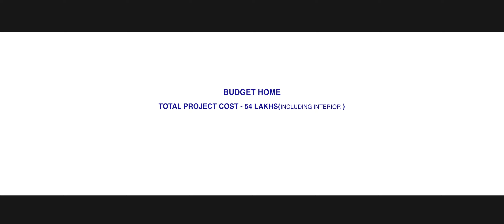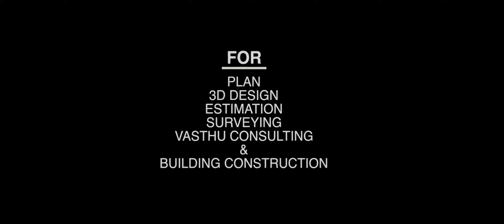4 Bhk Economical Residential Home Ezhukone Teaser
One of Our Newly Finished Project
Project Cost -54 lakhs ( Including interior work)
Build up Area - 2300 Sqft . 4 Bhk Home.
Client Name - Mr.Jagadevan
Location - Ezhukone , Kollam Dist
Work status - Finished

First floor - 783 Sqft ( 2 bedrooms attached bathroomwith Dressing area,Living hall , Balcony , Back open terrace)

Build your dream home with Innovate Builders Completely customized designs to suit your unique needs and preferences. Quality construction with Our 10 Year Experience.

Our Completed Projects Videos Please refer below youtube Channel.
We Build Your Dream Home In Customer Own Property.
We build your dream home in your own land your Dream Concept l For more info l call or wats app -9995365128,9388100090.
We Innovate Designers & Builders operate from the capital city of God's Own Country. Started by a group of young passionate professionals registered as a Pvt Ltd Company that reaffirm the authenticity& Credibility of our keen intention. We work with our passion that will enhance the quality& our responsibility. We have running projects from all major locations in Kerala.
The major Districts  are Erankulam Dist,Kottyam Dist,Alappuzha,Pathanamthitta,Kollam,Trivandrum,Kanyakumari Dist
Tamil Nadu - Villupuram Dist.
We Completed All Over Kerala 100+ Residential Projects.
Running Project Client Names &  Locations :-
Client Name - Mr.Vinu  & Mrs Saranya
Site location -  Chavadimukku (Trivandurm dist)
Client Name - Mr.Ashokan
Site location - Koppam,Kilimanoor (Trivandurm Dist)
Client Name - Mr.Sudeesh
Site location - Manvila (Trivandurm Dist)
Client Name - Mr.Vipin
Site location – College of engineering road, Chavadimukku (Trivandurm Dist)
Client Name – Mrs. Padmaja
Site location - Nedumangad (Trivandurm Dist)
Client Name – Mr. Kenneth
Site location – Nakranchira, Kattakkada (Trivandurm Dist)
Client Name – Mrs. Molly Johny
Site location – Ambalamukku (Trivandurm Dist)
Client Name – Mrs. Sherin
Site location – Vattiyoorkkav  (Trivandurm Dist)
Client Name – Mrs. Soumya & Mr. Sasidharan Ratheesh
Site location – Kilimanoor (Trivandurm Dist)
Client Name - Mr. Muhammed Razi
Site location – Thrikkaravu , 2 km from Anchalummood (Kollam Dist)
Client Name - Mr. Biju
Site location – Vavvakkavu, Karunagappally (Kollam Dist)
Client Name – Mrs. Sheeja
Site location – Kuthirachira, Punalur (Kollam Dist)
Client Name-Mr. Mishal Jose Cherian
Site Location – Thirumoolapuram , around 1 km from Balikamadom HSS thirumoolapuram, Thiruvalla (Pathanamthitta Dist)
Client name - Mr. Sandeep Samuel
Site location- Near Kumbanad,Kadapra (Pathanamthita Dist)
Client name - Mrs. Amjitha
Site location- Near SAS college ,Cherimukku, Konni,  (Pathanamthita Dist)
Client name – Mr. Vishnu & Mrs Sreelekshmi
Site location- Kulukampalam Jn, Chengannur  (Alappuzha Dist)
Client name – Mr. R K Nair
Site location- Kollakadavu, Njanookadu  (Alappuzha Dist)
Client name – Mr. Ajeesh
Site location- Manacad, Puthuppalli  (Alappuzha Dist)
Client name – Mr. Subash Gopi
Site location- Chirayil peedikayil, Evoor South (Alappuzha Dist)
Client Name - Mr.Rojan Vincent
Site Location-Near panangad Jetty(Ernakulam District)
Our Constructed Completed Project Locations :-
Trivandrum Dist :-
kollam Dist :- Thirumullavaram ,Punalur,Karungappally,Chavara,Ambalathumkala,Thazhuthala,Thankaserry,Mayyand,Kureepuzha,kottarakkara,Mangad,Vellimon,Pathanapuram,anchalamoodu, Ezhukone
Pathanamthitta Dist :- Vallamkulam,Pathanamthitta,Paippad,Kulanada,Prakkkanam,Chittar,Thiruvalla,Omalloor,Raanni, Kulanada , Attarikam, Niranam,
Alapuzha Dist :-
Cheppad,Evoor,Chakkulathukavu,Edathuva,charumoode,Kalavoor,Thuravoor,Cherthala,KaichoondiMukku,Haripad,Cheruthana,Ambalappuzha,Chingoli,Mararikulam North,Karumadi, Kalavoor,near cherthala
Kottayam Dist :-Thengana,Nattassery,Athirampuzha,Vaikom,Pambady,Karapuzha,Karukachal,Pallikathodu,Kudamaloor,Pala,kadayanikadu,,Vennikulam,Kurichy, Nattasserry
Ernakulam Dist -  Thripunithura,Chottanikkara,Palluruthy,Vattappara,Aroor